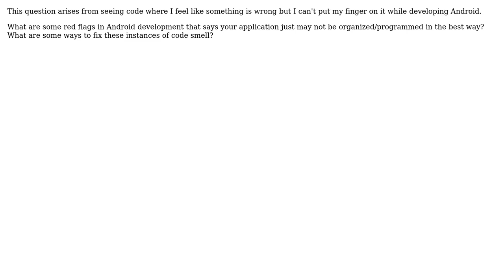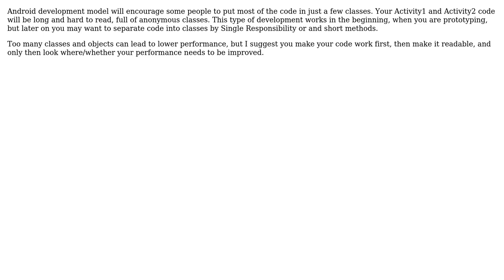Software Engineering: Code smells in Android?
With thanks & praise to God, and with thanks to the many people who have made this project possible! You are responsible for your own actions.